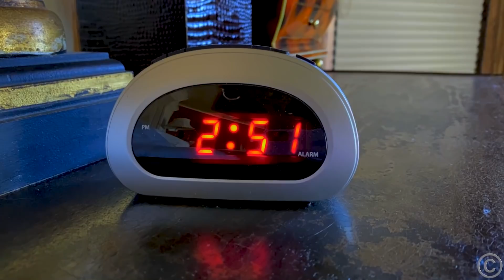Nastya và câu chuyện hài hước về người bố đang say ngủ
Nastya và câu chuyện hài hước về người bố đang say ngủ! Nastya không cho phép bố cô ngủ! Nastya có một giấc mơ đáng sợ và đến phòng của bố cô để ngủ. Câu chuyện trước khi đi ngủ cho trẻ em